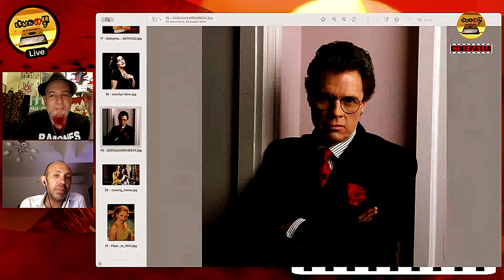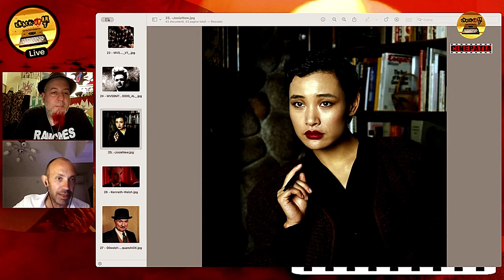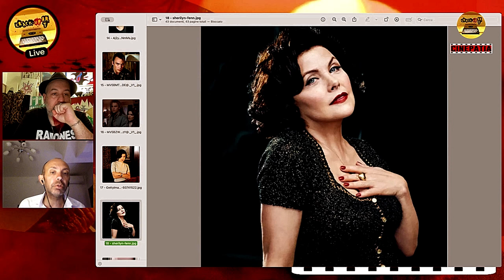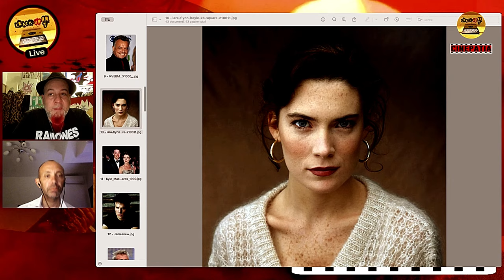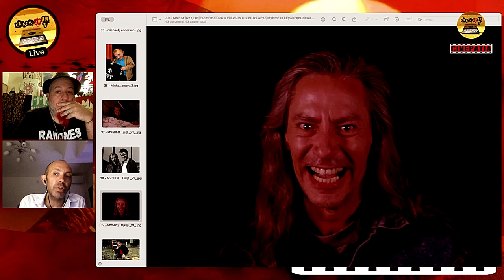TWIN PEAKS: La serie delle serie, PUNTO - Cinepatia Ep.08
Questa sera 11/6/2024 CINEPATIA si avvolge del manto surreale e grottesco della serie che ha fatto da spartiacque storico del mondo della televisione: fra noir e thriller, sci-fi e commedia - la serie delle serie, TWIN PEAKS - scelta da voi nel sondaggio sui canali social @crackupart

IN première con LIVE CHAT assieme all'amico Alessandro Ponziani:
«Twin Peaks, la serie delle serie, PUNTO.»

«CINEPATIA: il cinema che non si può NON vedere.»